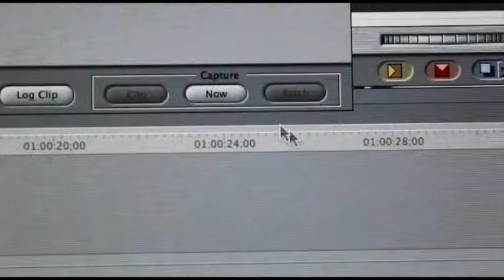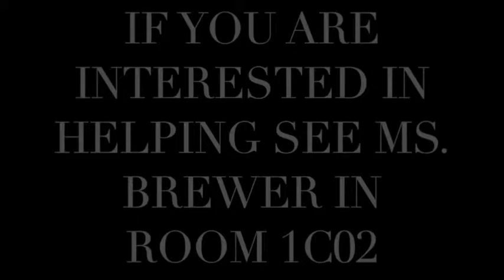11-30-15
Announcements
Class Presidents
How to be Charitable